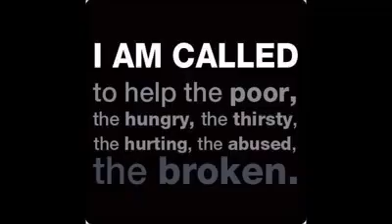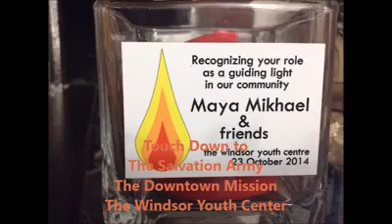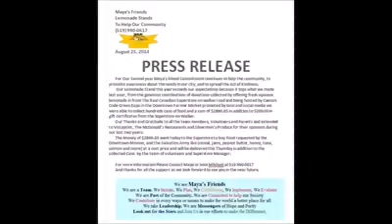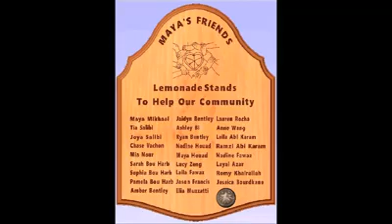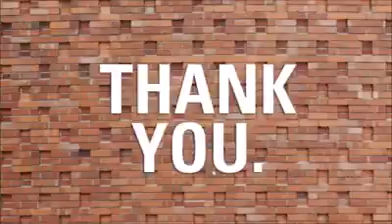Maya Mikhael = Maya's Friends Touching people hearts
AUGUST 9 AND 10, 2019 -MARK YOUR CALENDAR... iNFRONT THE SUPERSTORE ON WALKER ROAD FROM 10:30 AM TILL 2:30 PM. MEMBERS OF MAYA'S FRIENDS WILL BE OFFERING FRESH SQUEEZE LEMONADE IN RETURN OF A CAN OF FOOD OR DONATIONS FOR LOCAL CHARITIES- 100% GOES BACK TO LOCAL COMMUNITY COME SUPPORT US AND SHARE…
Thanks to all our Sponsors and volunteers. thanks to CLarol the Clown, Thanks for all the people in the community that support and came out. for the leaders MPP Lisa Gretzky, MPP Percy Hatfield, MP Brian Masse, MP Tracey Ramsey ,The City of Windsor (Mayors Office, Parks and Recreations, libraries, community centre etc),and the generous people in this city, The Real Canadian Superstore, The McDonald’s Restaurants, Silverstein’s Produce, Cora Lunch and Breakfast, Fred Farmer Fresh, Dijla & Alforat Food Market, Vistaprints and Cimpress Windsor, The Trophy Boys, Our friends in the Media and social networks, CBC Windsor, CTV Windsor,AM800 CKLW ,The Windsor Star, Radio Canada French, Snapd Windsor, Caesar’s Windsor, Unifor 444 for playing an important role in promoting kindness and empowering the team all year long. and the biggest thanks is to God ,Our Parents, friends in the team and the people we serve.
Maya’s Friends
7th Year Lemonade Stand

August 9th AND 10th , 2019
10 AM till 2:30 PM

Real Canadian Superstore
4371 Walker Road Windsor Ontario